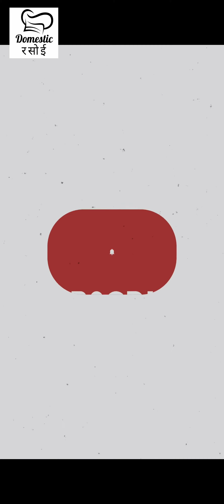बादाम का हलवा/Badam ka halwa 😋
Detailed explanation of recipe